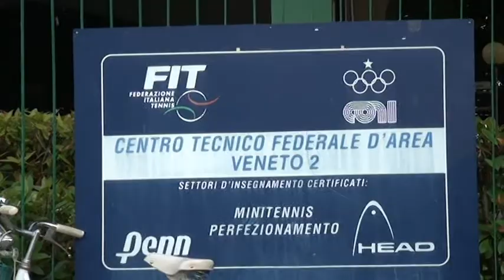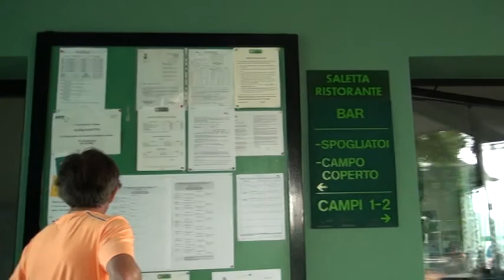XII MEMORIAL CLAUDIO TOLLINI Tennis Club Casaleone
Immagini dalla premiazione del torneo omonimo.